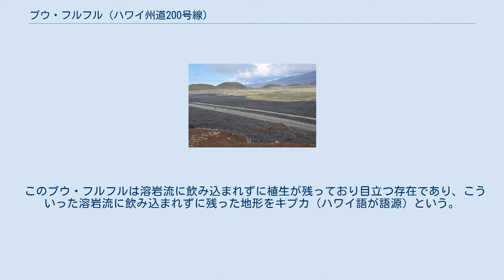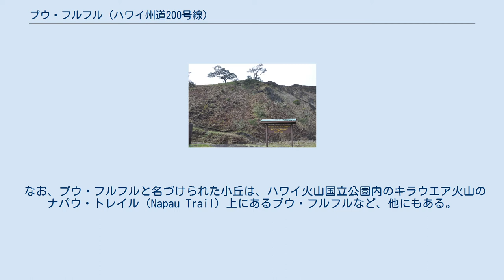プウ・フルフル (ハワイ州道200号線)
北から見たプウ・フルフル。
手前はマウナ・ケア山への道路。
 プウ・フルフル（英語: Pu'u Huluhulu）は、アメリカ合衆国ハワイ州ハワイ島にあるスコリア丘のことである。
ハワイ州道200号線のすぐ脇にあり、荒涼とした周辺と異なって樹木に覆われている。
 プウ・フルフルはハワイ語で「毛深い丘」を意味し、ハワイ州道200号線（旧称：サドルロード Saddle Road）の脇にある樹木に覆われたスコリア丘の名称である。
北のマウナ・ケア山と南のマウナ・ロア山の間の、溶岩流によりつくられた植生の少ない平坦地にある。
周辺はハワイ州道200号線の最高地点（2,021m）となっている。
 このプウ・フルフルは溶岩流に飲み込まれずに植生が残っており目立つ存在であり、こういった溶岩流に飲み込まれずに残った地形をキプカ（ハワイ語が語源）という。
 プウ・フルフルはコアなど在来種の植物が生えた自然公園となっており、ハワイ人の聖地にもなっている。
道路を挟んで反対側には各種天文台が林立するマウナケア山へ登る道路の入口がある。
 なお、プウ・フルフルと名づけられた小丘は、ハワイ火山国立公園内のキラウエア火山のナパウ・トレイル（Napau Trail）上にあるプウ・フルフルなど、他にもある。
 2019年7月～8月には、ハワイ州最高裁判所の判定にもかかわらず、ハワイ人およびオハナの「30メートル望遠鏡」（TMT）の建設開始に反対する示威運動が、プウ・フルフルの前とマウナケア・アクセス道路で行われて、建設が中断している。
 ^ 出典(同名について) : 4．生きている火山キラウエア（ハワイ島の火山見学案内、1997年） - 群馬大学 早川由紀夫、2018年5月閲覧 ^ Hundreds gather for prayer vigil (Hawaii Tribune-Herald, 2019)